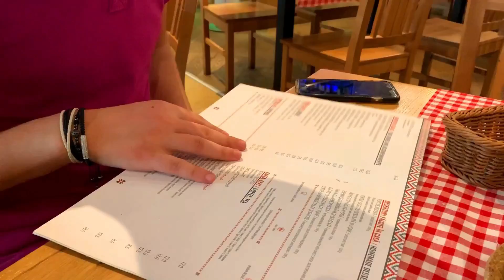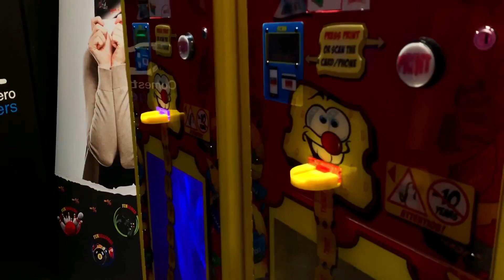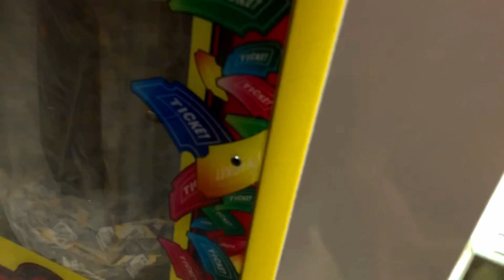UN ALT FEL DE PĂCĂNELE.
Dacă vă place ceea ce fac, nu uitați să vă ABONAȚI și să dați un click pe clopoțel 🔔🔔🔔